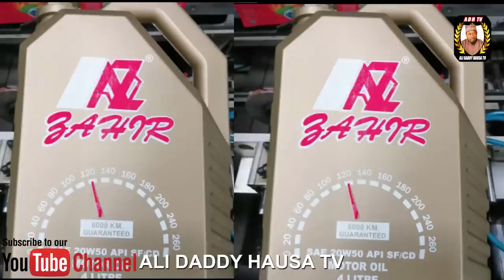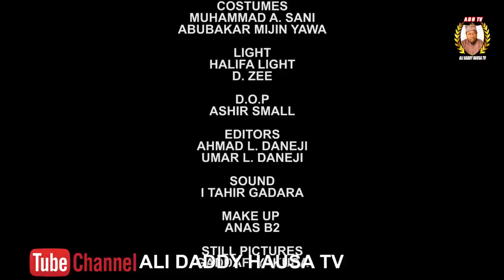Zuma Da Madaci episode 8